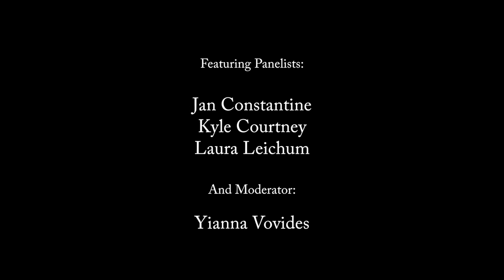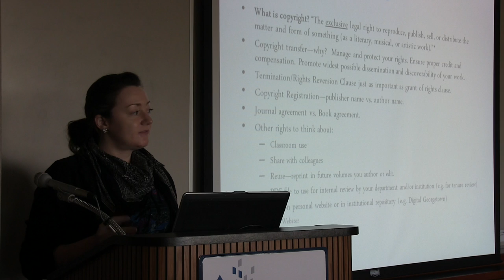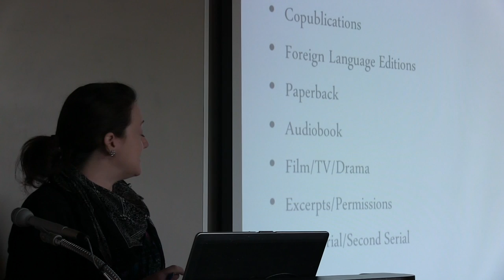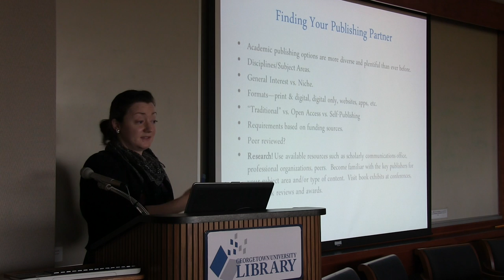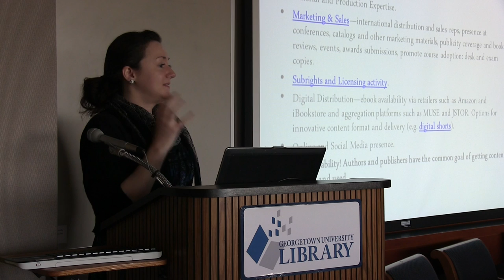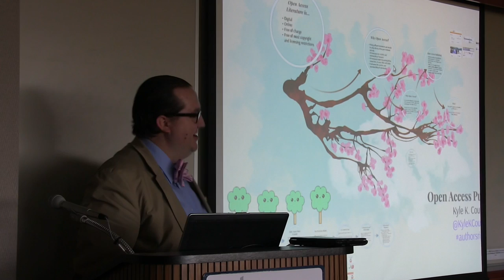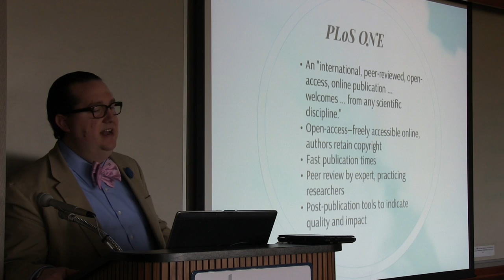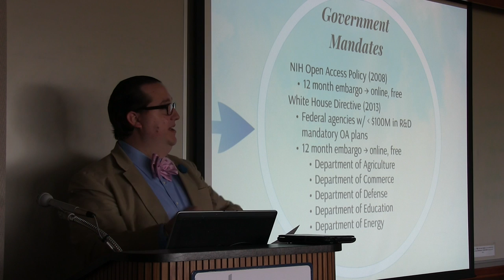Get It Right: Negotiating the Publishing Contract - Spring 2015 Symposium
Spring 2015 Scholarly Communication Symposium on Friday, April 24, 2015

With speakers:

Jan Constantine, General Counsel, The Authors Guild
Kyle Courtney, Copyright Advisor and Program Manager, Office for Scholarly Communication, Harvard University
Laura Leichum, Digital Publishing and Rights Manager, Georgetown University Press
and moderator Yianna Vovides, Director of Learning Design and Research, Center for New Designs in Learning and Scholarship (CNDLS)

In this workshop, our panel of experts provide practical advice on how to negotiate effectively with publishers and to preserve the rights you need as an author, educator and scholar.